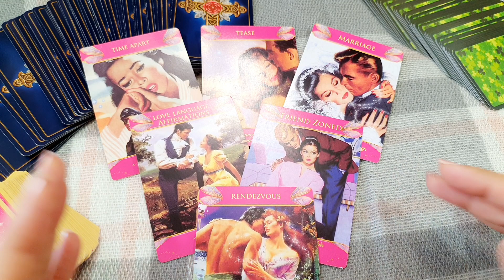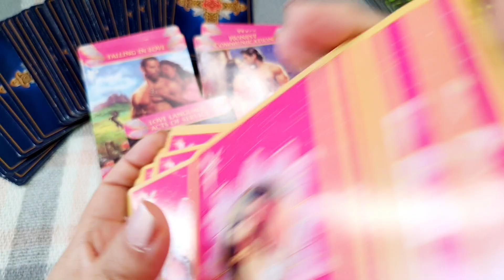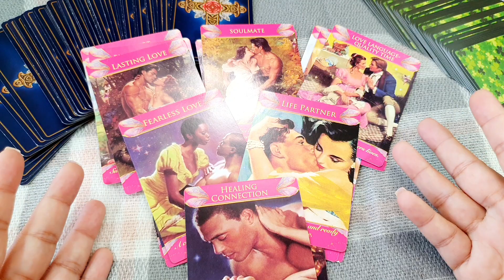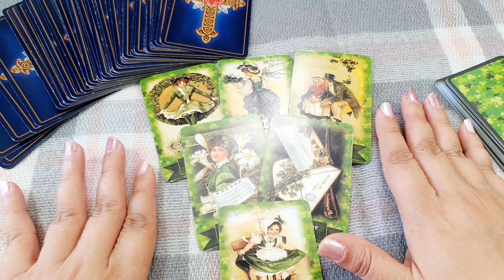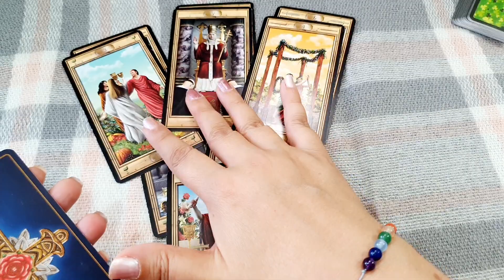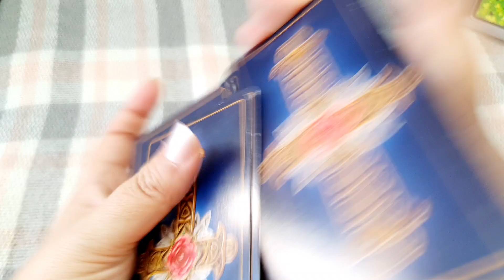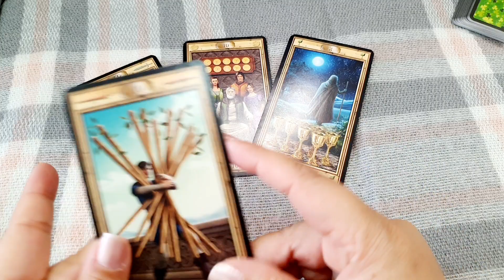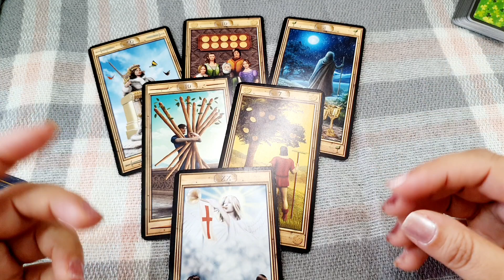Horoscopo ESCORPIO del 10 al 16 de octubre HOROSCOPO SEMANAL Tarot Guia Angelical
Horóscopo escorpio del 10 al 16 de octubre HOROSCOPO SEMANAL Tarot Guia Angelical
Tema del vídeo: escorpio horoscopo semanal del 10 al 16 de octubre y horoscopo escorpio octubre 2022 amor por mathicita escorpio